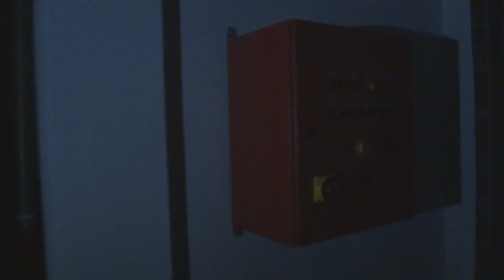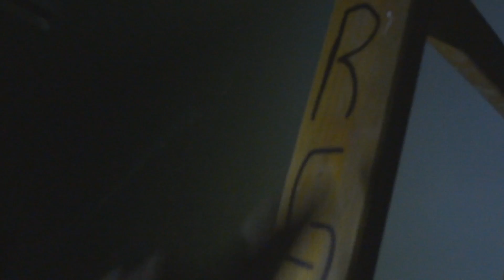Visita ao PRÉDIO MISTERIOSO...